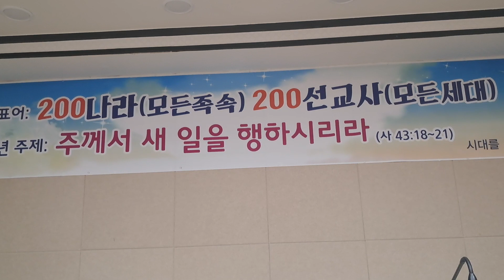Global ministry: 세계복음화성령운동이 강력하게 일어나게 하옵소서